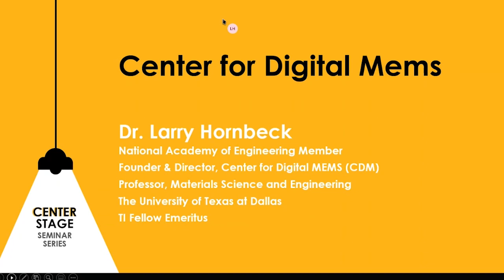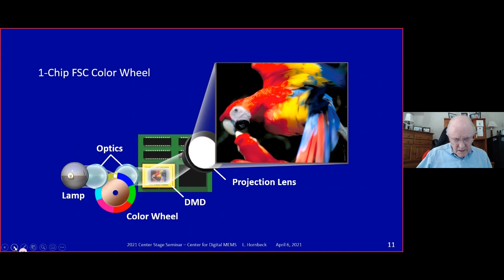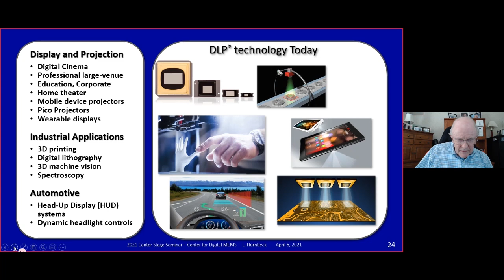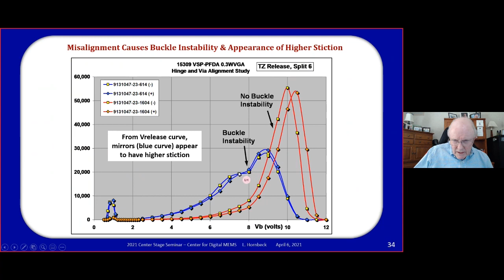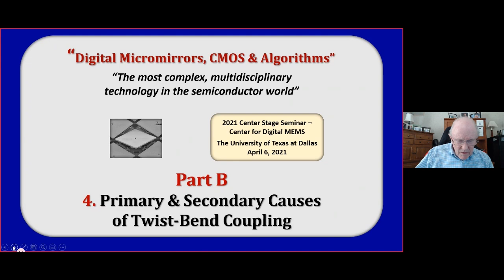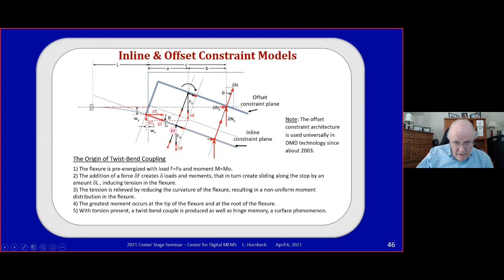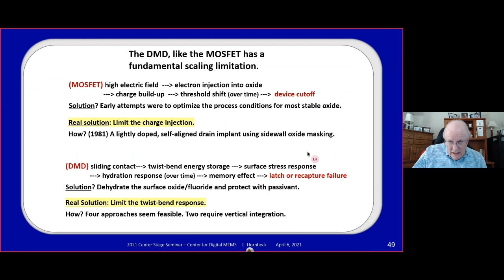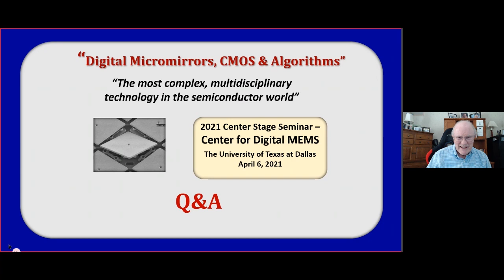Center Stage Seminar Series: Center for Digital Mems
Do you know that digital micromirrors light up nearly every movie screen in the world? But that's not all they can do. There's only one manufacturer of digital micromirrors. Can you name the company?

The Academy Award-winning inventor of digital micromirrors is Dr. Larry Hornbeck In this seminar, he introduces the technology that has been described as "the most complex, multidisciplinary technology in the semiconductor world."  Dr. Hornbeck also reviews applications that may surprise you and presents phenomenon that the Center for Digital MEMS has studied.